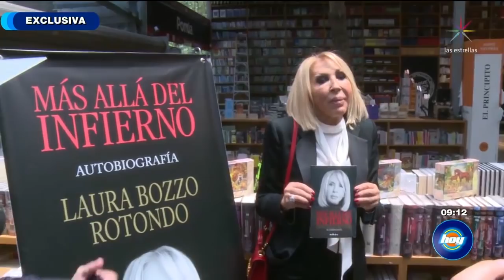¡Laura Bozzo llama prostituta a Diego Armando Maradona! | Hoy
En exclusiva, Laura Bozzo arremete contra el ex futbolista Diego Armando Maradona por su participación en el cierre de campaña de Nicolás Maduro y pide que las figuras públicas no estén vinculadas a la política. Ve aquí el contenido completo del programa

Amanece junto a Galilea Montijo, Andrea Legarreta, Raúl Araiza y Fernando del Solar en el mejor programa matutino: Hoy. Aquí encontrarás lo mejor de los espectáculos, horóscopos, cocina, ejercicios, humor, cápsulas y reportajes ¡Así que no te lo pierdas y acompáñanos todas las mañanas!